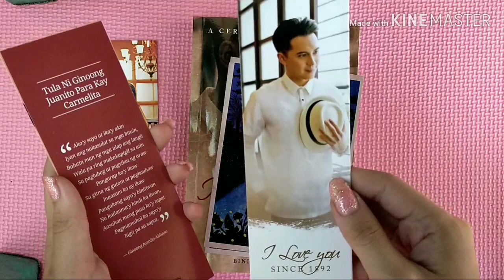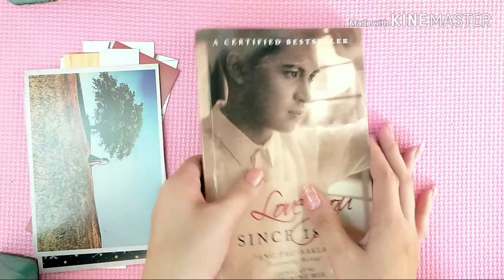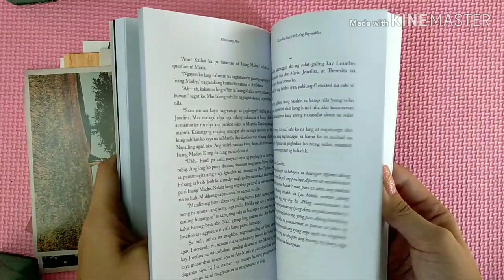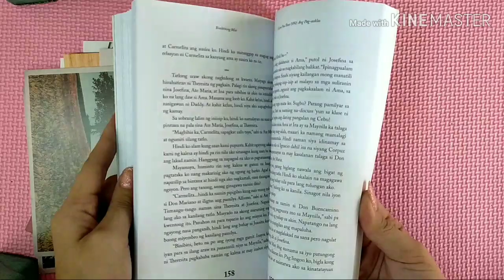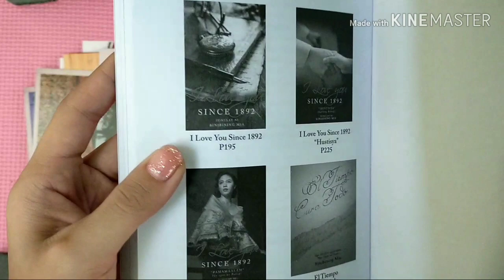UNBOXING ILYS1892 (Ikalawang Bahagi) By Binibining Mia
I Love You Since 1892 (Ikalawang Bahagi)

Inclusion:
7 Bookmarks
2 Postcard

- Your Lovely Sone❤️

unboxing I love you since 1892 book
unboxing Wattpad
ginoong juanito
binibining Carmelita
binibining Carmela